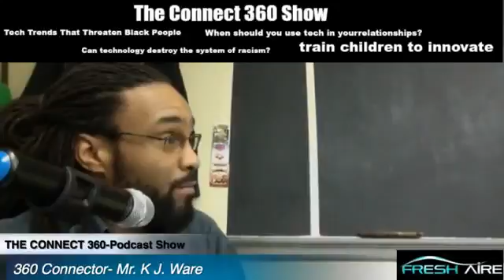the connect 360 show Solutions